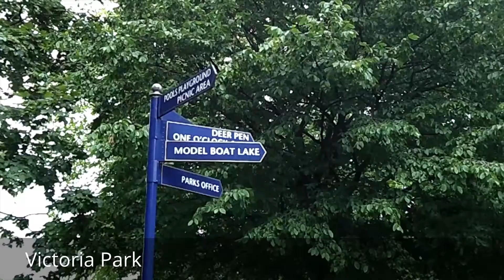Places to see in ( London - UK ) Victoria Park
Victoria Park is a park in Bow in Greater London, England. Victoria Park is 86.18 hectares of open space that opened in 1845. Victoria Park stretches out across part of the East End of London, bordering parts of Bethnal Green, South Hackney, Cambridge Heath and Old Ford, such as along Old Ford Road, London E3 and Victoria Park Road E9. Victoria Park has also been applied to the neighbourhood around it which is entirely within the London Borough of Tower Hamlets.

Victoria Park has two cafes, The Pavilion Cafe in the West and The Park Cafe in the East. There are two playgrounds, one on either side of Victoria Park , as well as sporting facilities and a skatepark in the East. Victoria Park is home to many historic artifacts and features and has decorative gardens and wilder natural areas as well as open grass lands. Victoria Park is also used as a concert venue and hosts many festivals each year. The park is approximately a mile away from the Queen Elizabeth Olympic Park. Owing to its proximity to the Olympic park, it became a venue for the BT London Live event along with Hyde Park during the London 2012 Olympic Games.

Victoria Park has in recent years gone through a 12 million pound refurbishment and many of the park's old features have been reinstated or repaired. Victoria Park has won the Green Flag People's Choice Award for the most popular public green space in 2012, 2014 and 2015, no other park in the UK has won the award three times.

In the latter half of the 19th Century, Victoria Park became an essential amenity for the working classes of the East End. For some East End children in the 1880s, this may have been the only large stretch of uninterrupted greenery they ever encountered. Facilities like the Bathing Pond (picture right) —later superseded by the park lido—would have introduced many to swimming in an era when many public baths (like that at Shacklewell) were still simply communal washing facilities.

During the Second World War, Victoria Park was largely closed to the public and effectively became one huge Ack-Ack (anti-aircraft) site. The gun emplacements conveniently straddled the path of German Luftwaffe bombers looping north west after attacking the docks and warehouses further south in what is now Tower Hamlets, and so the park was of some strategic importance.

Mile End tube station for the Central line, District line, Hammersmith & City line services to Stratford, Upminster, Barking or Central London is 10min via Grove Road, you can take the 277 or 425 to Mile End which is 5min away. Cambridge Heath station for National Rail services to Liverpool Street and Enfield or Chingford is 5mins away via Bishops Way. Victoria Park had its own rather grand station Victoria Park railway station (London), on the North London Railway, closed in 1943. The station survived into the 1960s, but when the line to Stratford reopened, it was replaced by Hackney Wick railway station, which is also a short walk from the Park.

The Regent's Canal and Hertford Union Canal is located next to the park; this offers to access to walk or cycle on its towpaths. Mare Street or Mile End or Hackney Wick can easily be reached from here. The National Cycle Route 1 (NCR1) passes here on the Hertford Union Canal. The Greenway walk/cycle path to Beckton via Queen Elizabeth Olympic Park and Newham General Hospital starts nearby at the far end of the park.

( London - UK) is well know as a tourist destination because of the variety of places you can enjoy while you are visiting the city of London . Through a series of videos we will try to show you recommended places to visit in London - UK